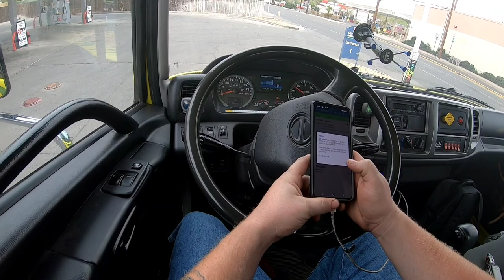Tow Vlog/ Stolen Van and sketchy pickups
Do you ever feel like you dont fit in with the right crowd? Well the MisFit Trucker accepts and welcomes Everyone.

My name is Brad, I'm a truck driver. I got my CDL March 12th 2014, and I have been driving ever since.

You're going to see a lot of different things on this channel. Interviews, News, Comedy skits, vlogs, and maybe some drama here and there. I am a misfit I have no set thing I do it all hence the name Misfit trucker. It fits me.

Other channels I follow are
Billy Raines
Top Epiconic
Trucker Will
Trucking answers

I hope you enjoy what I put out

Gamingtrucker101

Keep the rubber side down yall.